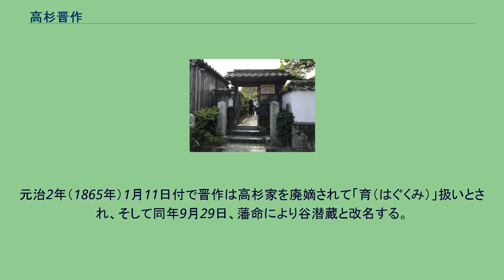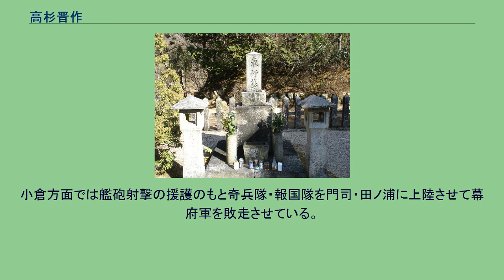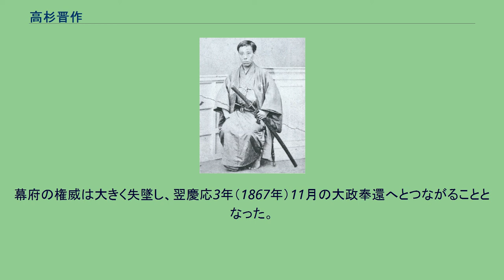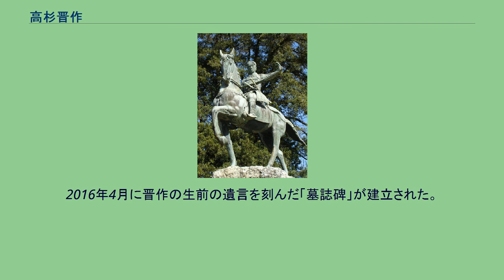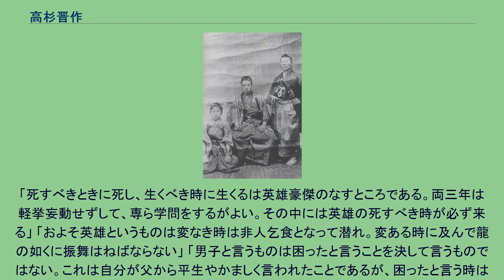高杉晋作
高杉 晋作（たかすぎ しんさく、天保10年8月20日（1839年9月27日）- 慶應3年4月14日（1867年5月17日））は、日本の政治家、軍人。
幕末長州藩の尊王攘夷志士として活躍。
奇兵隊など諸隊を創設し、長州藩を倒幕に方向付けた。
高杉氏は戦国時代以来、代々毛利氏に仕え藩政に関わる要職を歴任した家である。
晋作は通称で、諱は春風（はるかぜ）。
他に東一、和助。
字は暢夫（ちょうふ）。
号は楠樹、東行（とうぎょう）で、東行狂生、西海一狂生、東洋一狂生とも名乗った。
ほかに些々などがある。
変名を谷 潜蔵、谷 梅之助、備後屋助一郎、三谷和助、祝部太郎、宍戸刑馬、西浦松助など。
のち、谷 潜蔵とも改名。
高杉晋作生誕地 長門国萩城下菊屋横丁（現・山口県萩市）に長州藩士・高杉小忠太（大組・200石）とミチ（道子・大西将曹の娘）の長男として生まれる。
3人の妹がいるが男子は晋作のみで跡取りとして大切に育てられた。
10歳のころに疱瘡を患う。
祖父母ら家族の献身的な介抱で一命を取り留めるが、あばたが残った事から「あずき餅」とあだ名された。
漢学塾（吉松塾）を経て、嘉永5年（1852年）に藩校の明倫館に入学。
柳生新陰流剣術も学び、のち免許を皆伝される。
安政4年（1857年）には吉田松陰が主宰していた松下村塾に入り、久坂玄瑞、吉田稔麿、入江九一とともに松下村塾四天王と呼ばれた。
安政5年（1858年）には藩命で江戸へ遊学、昌平坂学問所や大橋訥庵の大橋塾などで学ぶ。
安政6年（1859年）には師の松陰が安政の大獄で捕らえられると伝馬町獄を見舞って、獄中の師を世話をするが、藩より命じられて萩に戻る途中で、松陰は10月に処刑される。
万延元年（1860年）11月に帰郷後、防長一の美人と言われた山口町奉行井上平右衛門（大組・250石）の次女・雅と結婚する。
文久元年（1861年）3月には海軍修練のため、藩の所蔵する軍艦「丙辰丸」に乗船、江戸へ渡る。
神道無念流練兵館道場で剣術の稽古をした。
8月には東北遊学を行い、加藤桜老や佐久間象山、横井小楠とも交友する。
文久2年（1862年）5月には藩命で、五代友厚らとともに、幕府使節随行員として長崎から中国の上海へ渡航、清が欧米の植民地となりつつある実情や、太平天国の乱を見聞して7月に帰国。
日記の『遊清五録』に大きな影響を受けたことが記されている。
長州藩では、晋作の渡航中に俗論派の長井雅楽らが失脚、尊王攘夷（尊攘）派が台頭し、晋作も桂小五郎（木戸孝允）や久坂義助（久坂玄瑞）らとともに尊攘運動に加わり、江戸・京都において勤皇・破約攘夷の宣伝活動を展開し、各藩の志士たちと交流した。
文久2年（1862年）、晋作は「薩藩はすでに生麦に於いて夷人を斬殺して攘夷の実を挙げたのに、我が藩はなお、公武合体を説いている。何とか攘夷の実を挙げねばならぬ。藩政府でこれを断行できぬならば」と論じていた。
折りしも、外国公使がしばしば武州金澤（金沢八景）で遊ぶからそこで刺殺しようと同志（高杉晋作、久坂玄瑞、大和弥八郎、長嶺内蔵太、志道聞多、松島剛蔵、寺島忠三郎、有吉熊次郎、赤禰幹之丞、山尾庸三、品川弥二郎） が相談した。
しかし玄瑞が土佐藩の武市半平太に話したことから、これが前土佐藩主・山内容堂を通して長州藩世子・毛利定広に伝わり、無謀であると制止され実行に到らず、櫻田邸内に謹慎を命ぜられる。
この過程で、長州藩と朝廷や他藩との提携交渉は、もっぱら桂や久坂が担当することとなる。
文久2年12月12日には、幕府の違勅に抗議するため、同志とともに品川御殿山に建設中の英国公使館焼き討ちを行う。
これらの過激な行いが幕府を刺激することを恐れた藩では、晋作を江戸から召還する。
その後、吉田松陰の生誕地である松本村に草庵を結び、東行（とうぎょう）と名乗って、十年の隠遁に入ると称した。
奇兵隊所属の兵の写真 文久3年（1863年）5月10日、幕府が朝廷から要請されて制定した攘夷期限が過ぎると、長州藩は関門海峡において外国船砲撃を行うが、逆に米仏の報復に逢い惨敗する（下関戦争）。
晋作は下関の防衛を任せられ、6月には廻船問屋の白石正一郎邸において身分に因らない志願兵による奇兵隊を結成し、阿弥陀寺（赤間神宮の隣）を本拠とするが、9月には教法寺事件の責任を問われ総監を罷免された。
京都では...